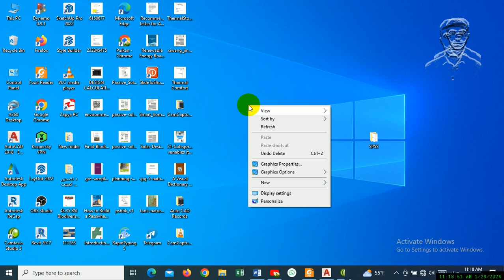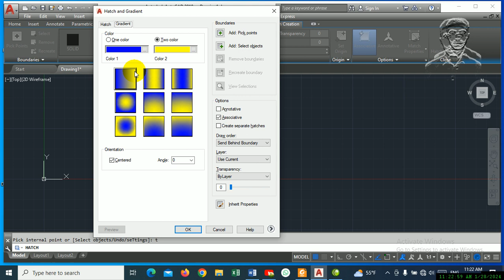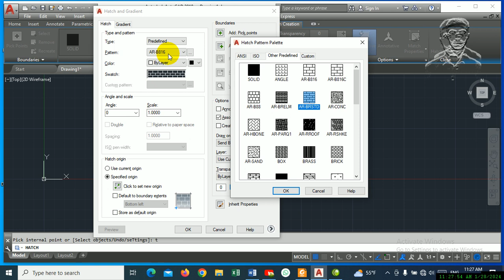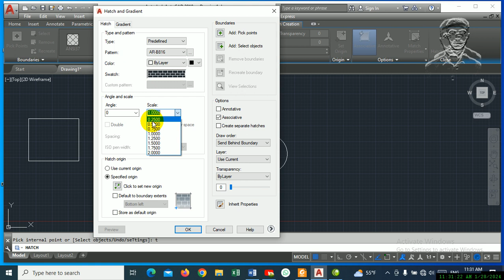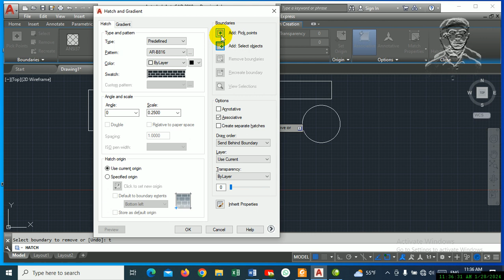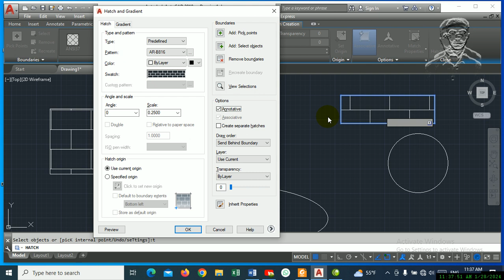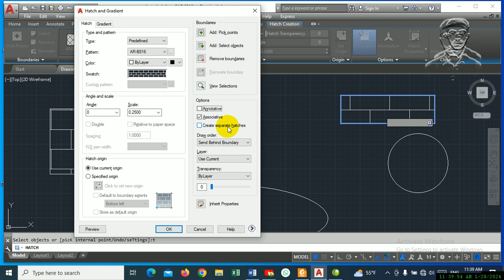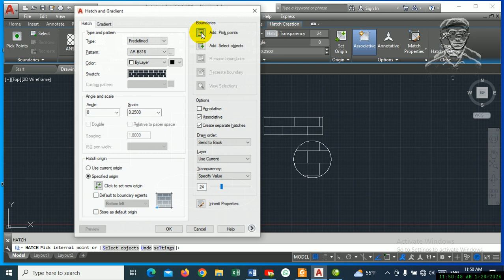Auto CAD Hatch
Useful information